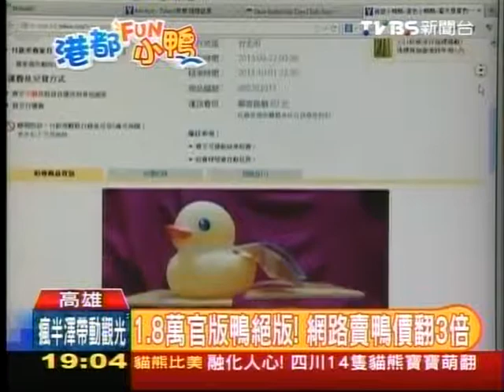1 8萬隻官版小鴨5天售完 山寨鴨延續燒